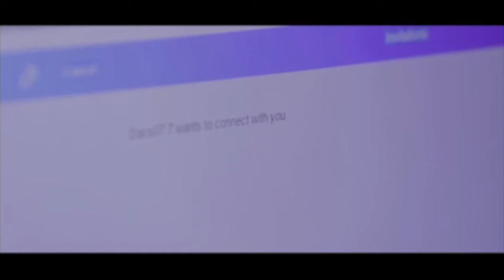Reel Laura Meadows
Laura Meadows has appeared in numerous television shows, movies,
web-series, music videos, commercials and infomercials. She is also
a model for national ad campaigns.